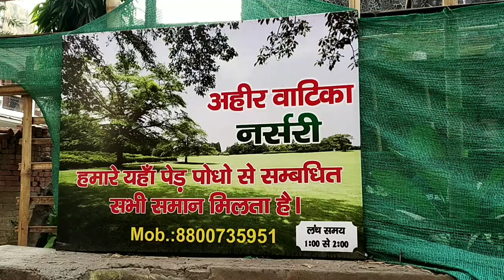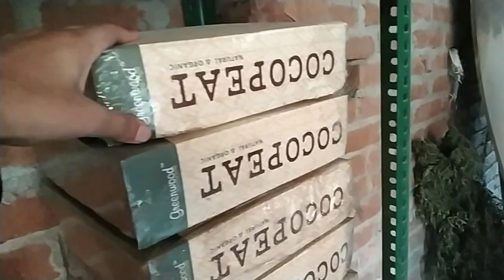Best Nursery in Delhi| Cheapest Nursery in Delhi| Plants| पौधे सबसे सस्ते मे 10Rs, 20Rs| जल्दी करो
Indoor Plants| Plants for Home| Plants For House| Plants For Office| bestindoorplants| सबसे सस्ते पौधे

Address - Kishan kunj  Gali No 2 Near Lovely Public School (East Delhi)
Diya Batti Nursery
Timing - 9 to 6PM
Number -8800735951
 7 Days Open

Plants Nursery, Indoor & Outdoor Plants, Cheapest Plant Nursery, Wholesaler Balaji Nursery, Nursery Tour
you should buy from nursery, plant grow in December, Kamlesh nursery Delhi, sabse sasti nursery, winter flowering plants, winter plant, plant name and price